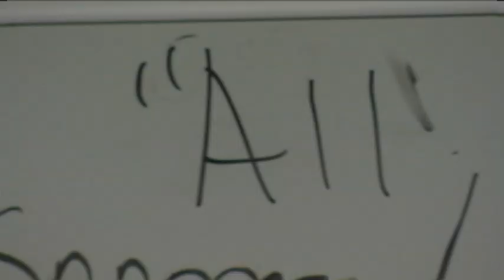UCF Football 2012 Season Home Opener Promo